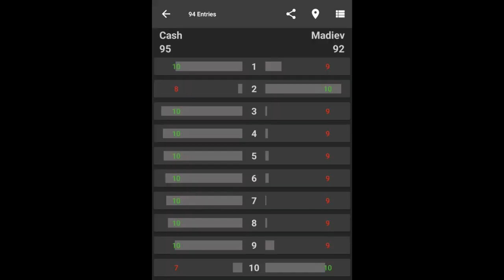Бокс 2022. Обзор боя Магомед Мадиев - Феликс Кэш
Бокс. 02 февраля 2022 года в Британии два непобежденных проспекта -  Магомед Мадиев (15-0-2 4 нокаута) и  Феликс Кэш (14-0 10 нокаутов) оспаривали вакантный интернациональный пояс WBC в среднем весе (до 72,6 кг).
Обзор боя - лучшие моменты + русские комментарии.